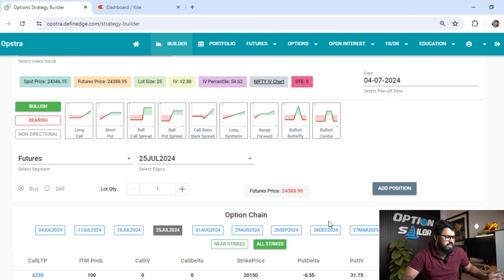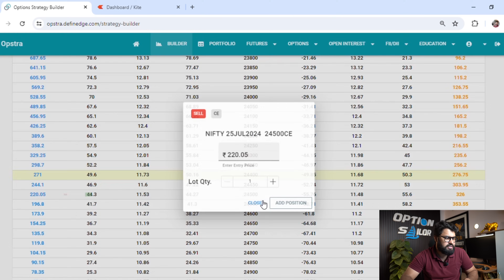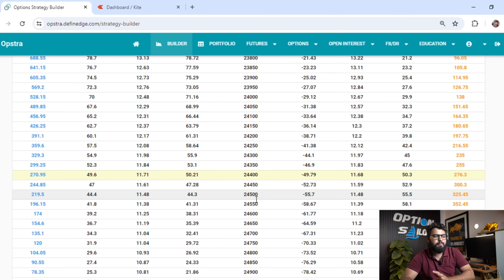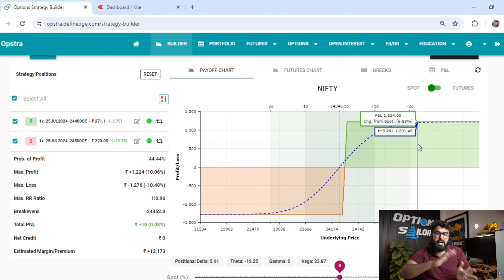RISK FREE TRADING | PROFESSIONAL TRADING SETUP | Option Trading | Option Sailor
The best strategy that you can trade with absolutely low margin. In today's video I will share a option buying strategy.

Option Sailor